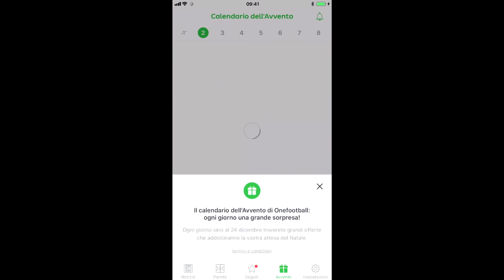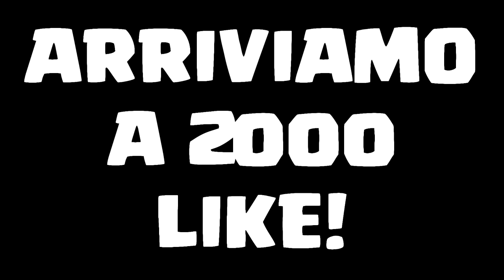SCUSATE... HO ROVINATO LA CARRIERA! [CARRIERA ALLENATORE FIFA 18]